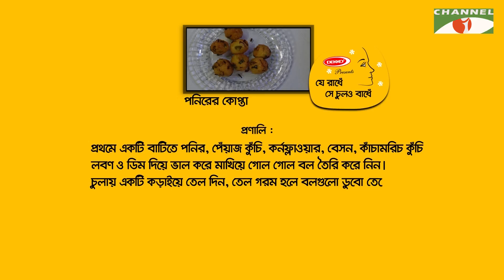Je Radhe Se Chul O Badhe | Dipa Khandakar | Hritika | Beauty and Cooking Show | Channel i Shows